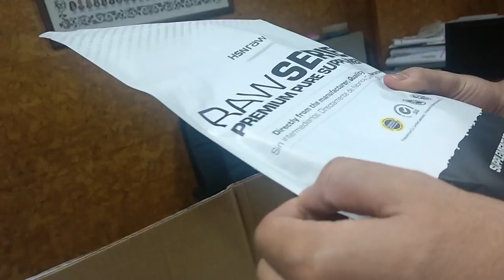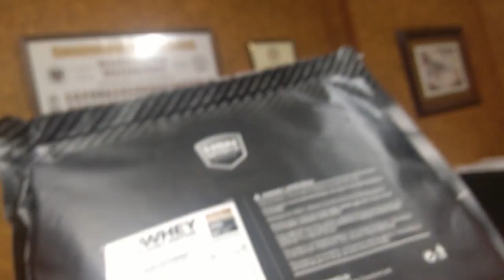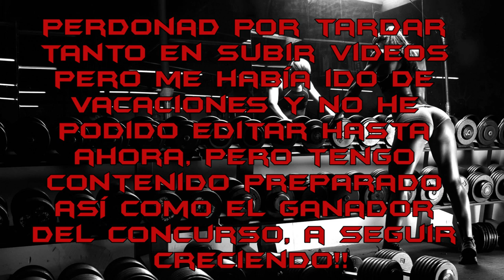UN DÍA EN MI DIETA #7 (IIFYM FULL DAY OF EATING ESPAÑOL)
Perdonad por el retraso en los videos, he estado de vacaciones que también las necesito jaja ahora vuelvo con más videos y nuevos proyectos en mente que espero que os gusten y os sirvan. Saludos!

Aquí dejo el seminario de Fran Espín del que hablo en el video: